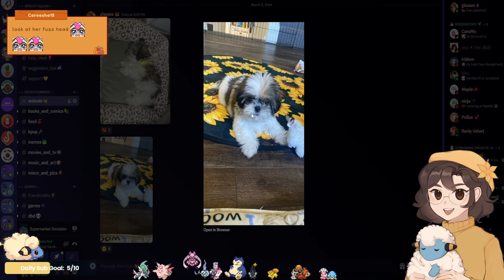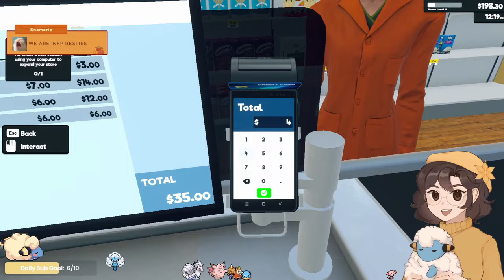WELCOME TO MY GROCERY STORE: Supermarket Simulator (Part 1) 🛒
Come along with me today as we check out called Supermarket Simulator, a simulation management game where you run a little supermarket! Run your own supermarket. Stock shelves, set prices as you'd like, take payments, hire staff, expand and design your store. How will we manage as a supermarket manager? Let's go and find out!  ʕ♡˙ᴥ˙♡ʔ

Live on Twitch every Monday, Wednesday, Thursday & Friday! ♡